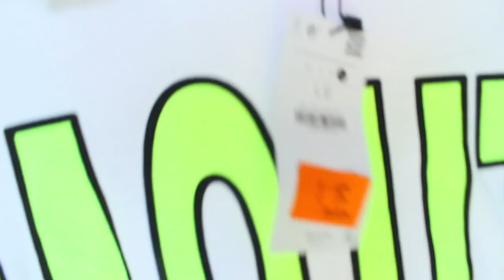MEGA HAUL SALDI 2017 - vestiti e accessori! (Asos, Zara, H&M, Bershka..)